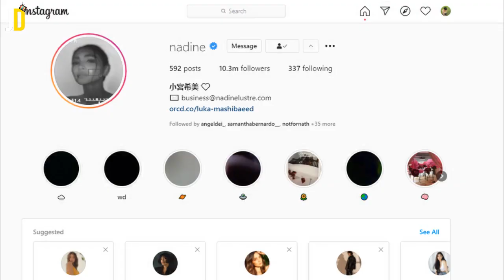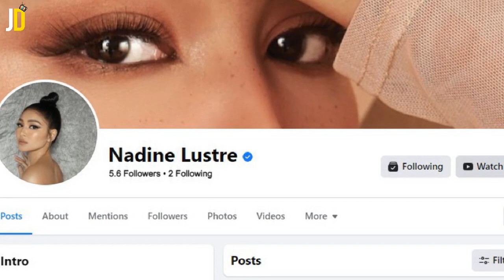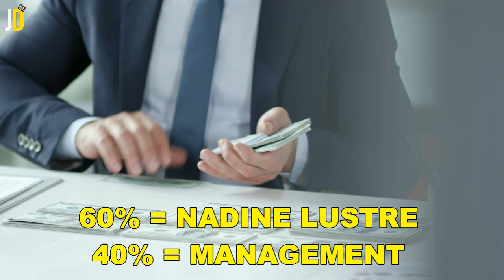Gaano Kayaman si NADINE LUSTRE? (House, Car, Net Worth)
Si Nadine Lustre ay isa sa mga matagumpay na artista dito sa Pilipinas.

Si Nadine Lustre ay parte ng tambalan noon na JaDine kung saan dito ay kasama niya ang dating nobyo na si James Reid.

Matatandaan na ang new boyfriend ni Nadine Lustre ay nakilala niya noon sa Siargao kung saan madalas bumisita si Nadine Lustre.

Si Nadine Lustre din ay itinanghal na Best Actress ng FAMAS noong nakaraang taon para sa movie niyang Greed.

Si Nadine Lustre at James Reid ay nag 'trending' ulit noon dahil sa relasyon na namamagitan kay James Reid at Issa Pressman.

Sa video na 'to, pag-usapan natin ang yaman na meron si Nadine Lustre kasama na ang kanyang net worth!